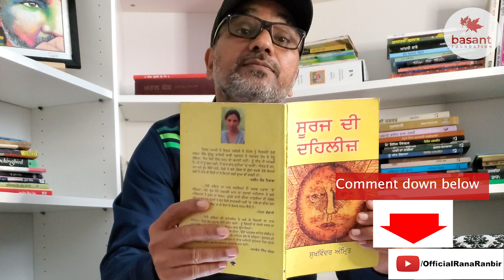AINVE NA KAREYA KARO I ਤੂੰਲਿਖੇਂਮੈਂਬੋਲਾਂ episode 8th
In this show, I will read and review your writing. Hopefully, you guys will enjoy it.
ਇਸ ਸ਼ੋ ਵਿੱਚ ਮੈਂ ਤੁਹਾਡੀ ਭੇਜੀਆਂ ਲਿਖਤਾਂ ਪੜ੍ਹਾਂਗਾ, ਉਮੀਦ ਹੈ ਤੁਹਾਨੂੰ ਪਸੰਦ ਆਵੇਗਾ।

Hosted and directed by Rana Ranbir
Concept by Devinder Pal Kaur
Produced and Edited by Seerat Rana & Waris Rana